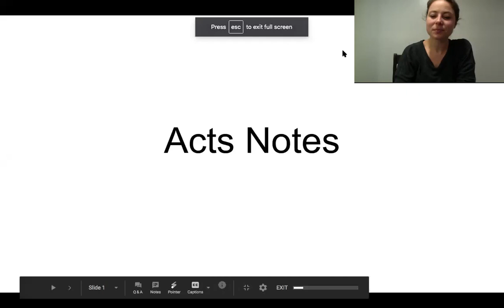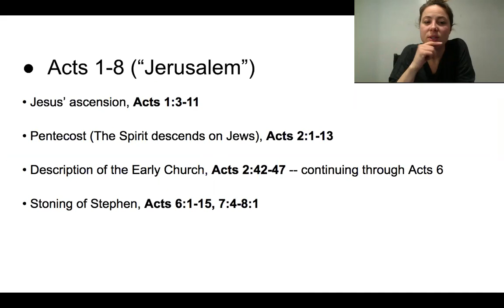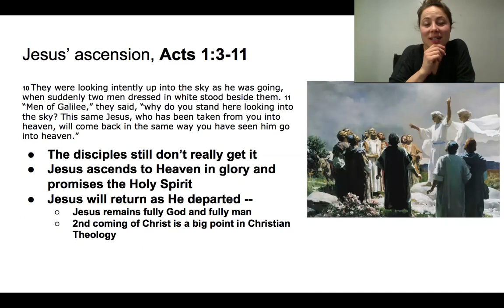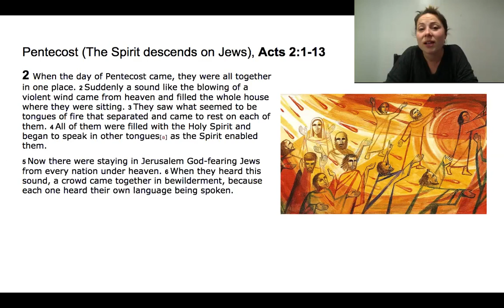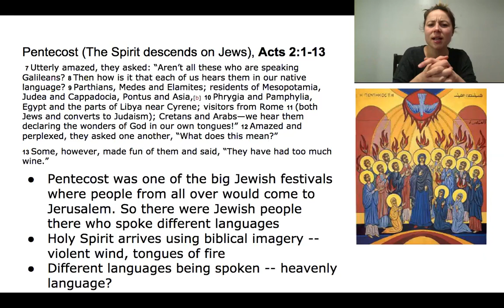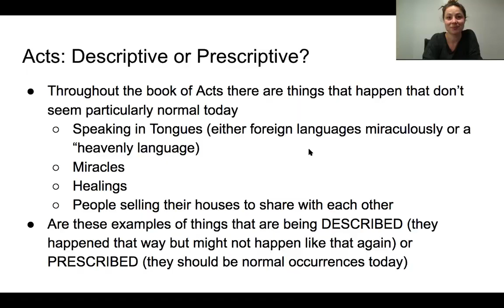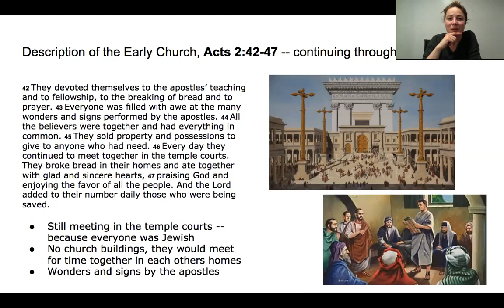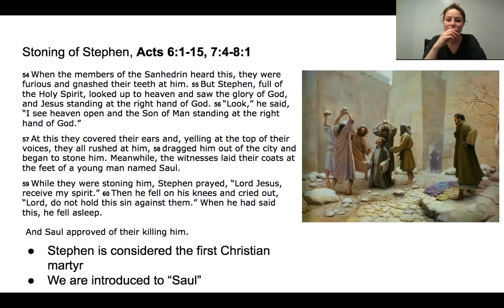Overview of Acts 1-8 by Monica Romig - High School Bible Class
Monica Romig teaches an overview of the book of Acts chapters 1-8. She originally taught this to her high school bible class at Bradford Christian Academy (BCA), now located in Lawrence, MA.

Part 2 takes you through Acts 9-10. Unfortunately, there is no video covering the remaining chapters.

Monica created this video during the Covid Pandemic to help supplement her students’ ongoing learning. We hope you find it helpful.